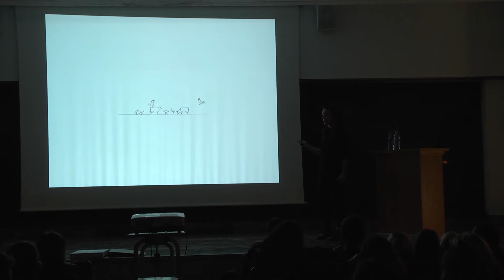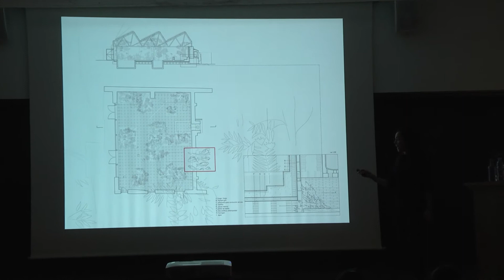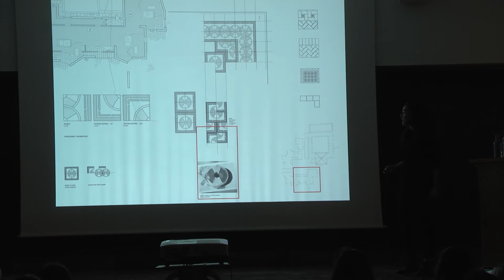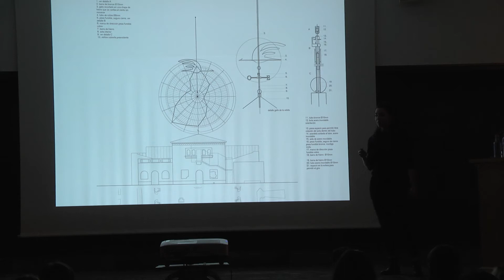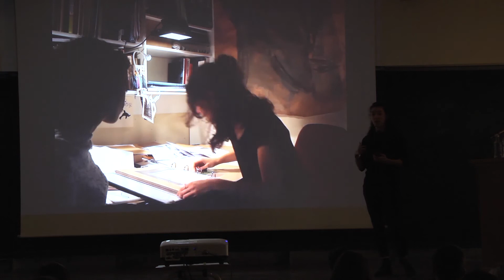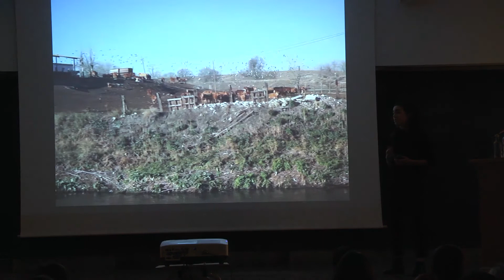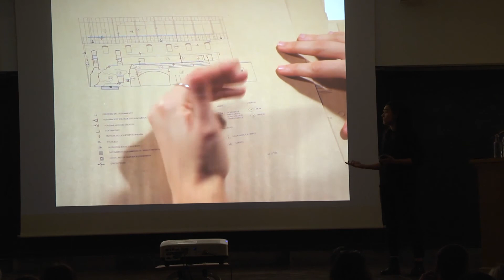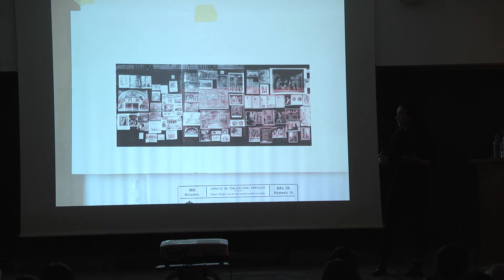Oral Máster Habilitante: Lucia Gutierrez (2/9)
Oral público TFM Máster Habilitante a matrículas de honor Febrero 2018

6 de febrero de 2018
+info & follow